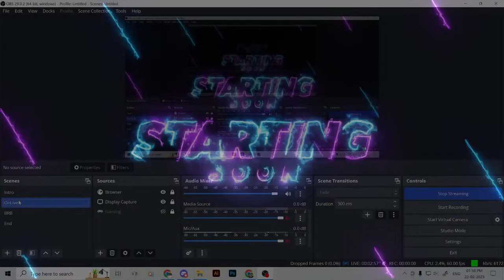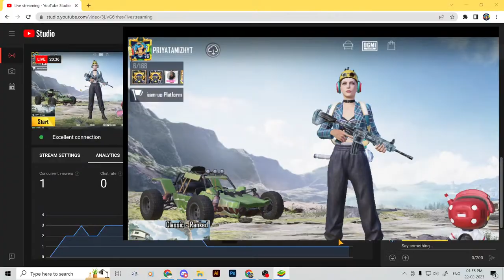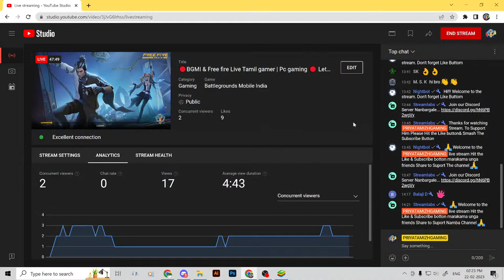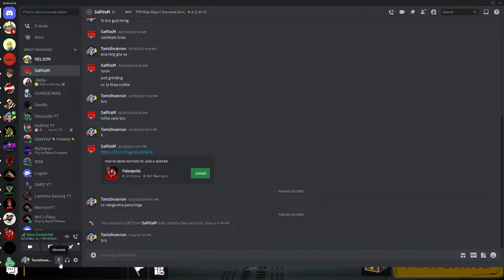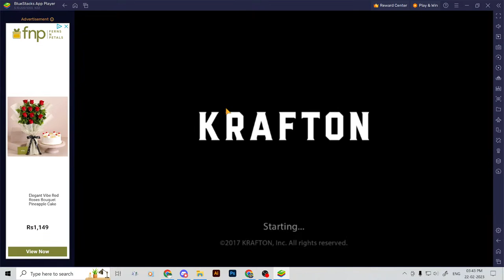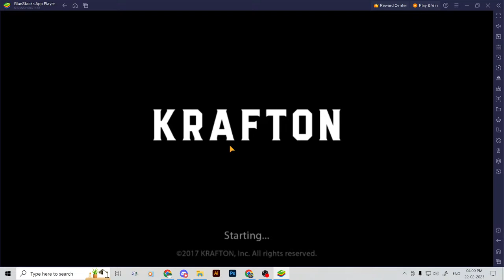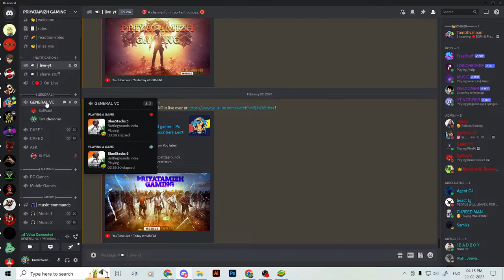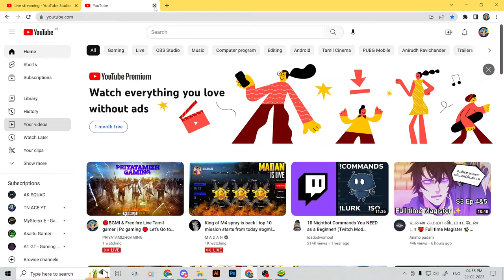🔴BGMI & Free fire Live Tamil gamer | Pc gaming 🔴 Let's Go to 100Subscribers Les't to this babe's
I hope U Guys Are Doing Fine.I'm PRIYATAMIZHGAMING Tamil & Little English

PC Specifications
❃ AMD Processor Ryzen 5 5600x
❃ GIGABYTE B450 GAMING Motherboard
❃ XPG DDR4 D50 RGB 16GB 3200MHz
❃ Seagate Expansion 2TB External HDD
❃ Kingston 1TB SSD
❃ GIGABYTE GP-P550B 80 Plus SMPS
❃ ANT Esports Cabinet
❃ Nvidia GeForce GTX 1660 Super Graphic Card
❃ SAMSUNG MONITOR 28'' 4k Ultra HD (LU28R550UQWXXL)
❃ Zebronics Zeb-Transformer Gaming Keyboard and Mouse Combo
❃Redgear Cosmo 7,1 Usb Gaming Wired Headphones

Like My Content Give Ur Big Support To This Gamer.